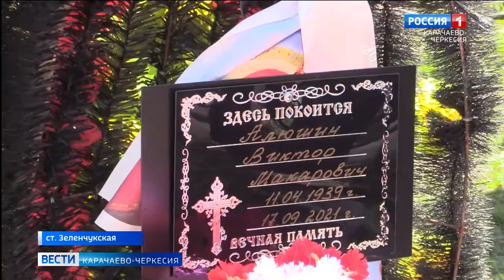В станице Зеленчукской прошел турнир по баскетболу в память о легендарном тренере Викторе Алюшине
В станице Зеленчукской прошел открытый региональный турнир среди ветеранов спорта по баскетболу в память о заслуженном работнике физической культуры и спорта Карачаево-Черкесии Виктора Макаровича Алюшина